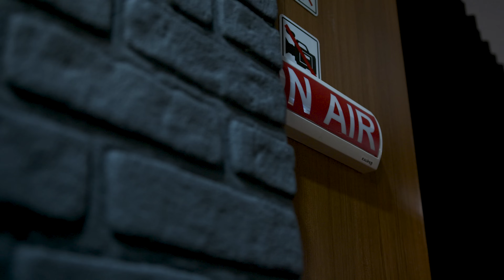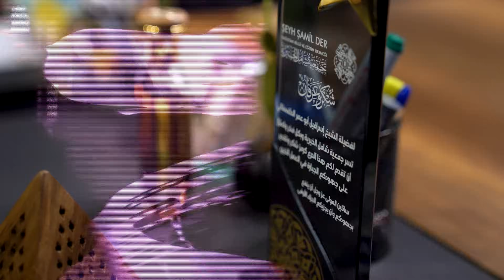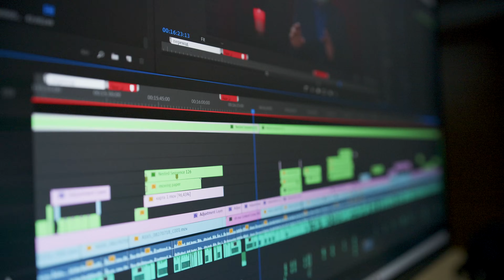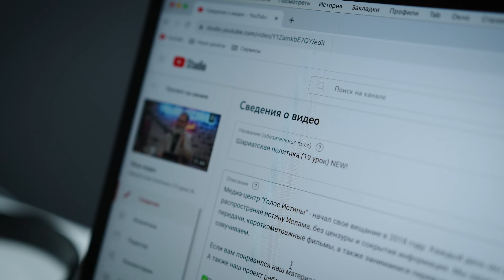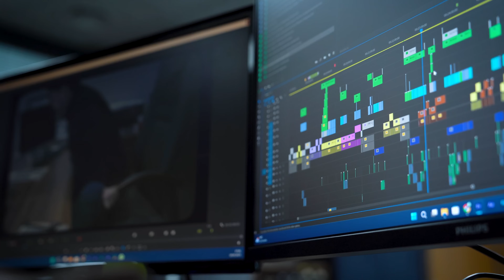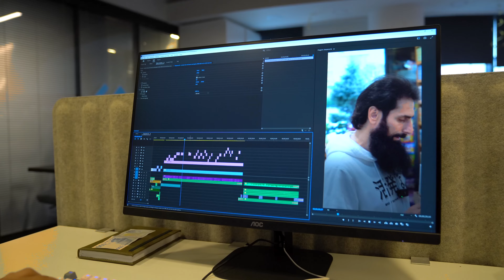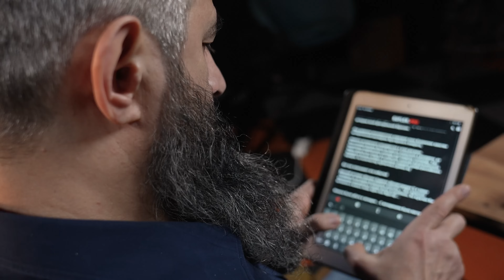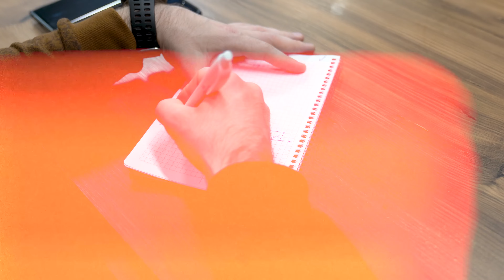д/ф "Голос Истины"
Криптовалютные счета:
BTC 👉🏻 bc1q4uzulhln7fl2utq4jnmxvj26gw3uu8vch8ncdz
ETH 👉🏻 0xedA009D1251d8c9B5D8351Df5C4D5e12e4C78aFA
USDT (ERC20) 👉🏻 0xedA009D1251d8c9B5D8351Df5C4D5e12e4C78aFA
USDT (TRC20) 👉🏻 THM6NeVgf1ntLB5mhVnhRMVsnQ4asT7kA4